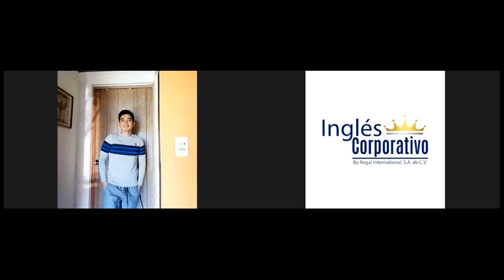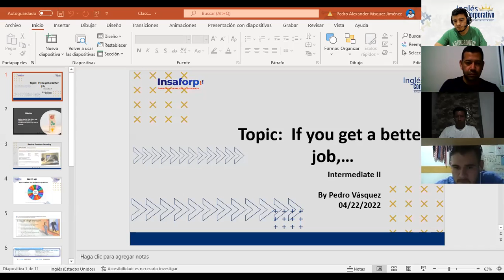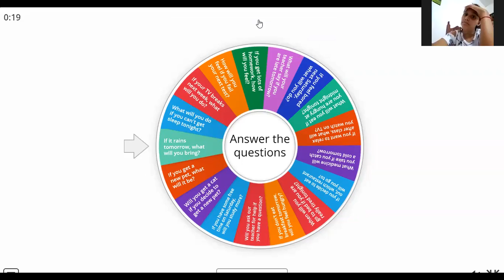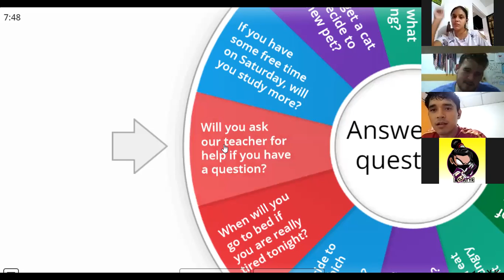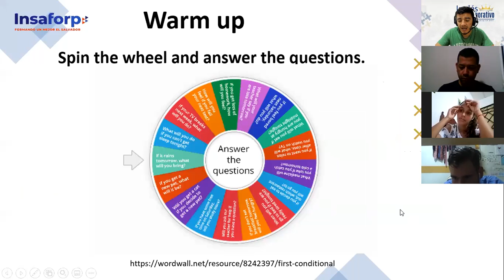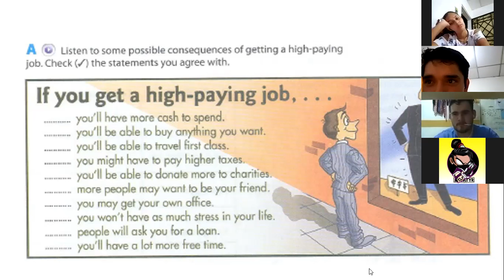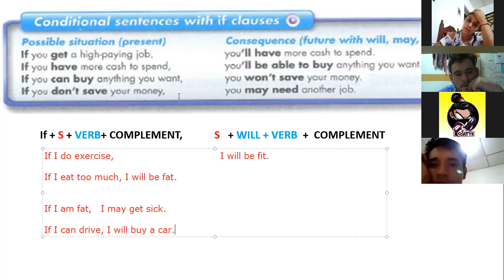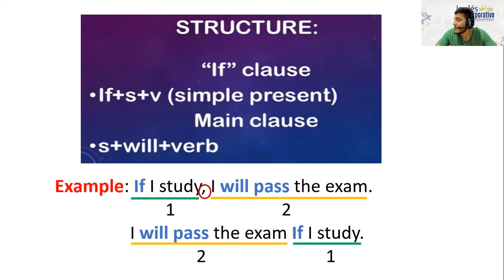Ingles Corporativo- Class # 13 - Intermediate II - If you get a better Job...